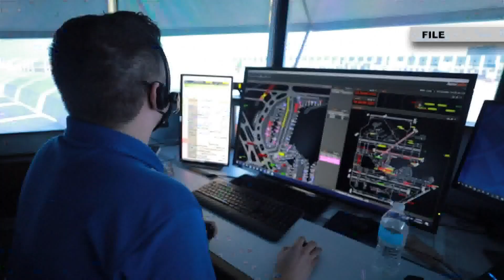Aviation and transportation leaders meet for air travel safety summit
The meeting stems from several recent close calls on airport runways across the nation.